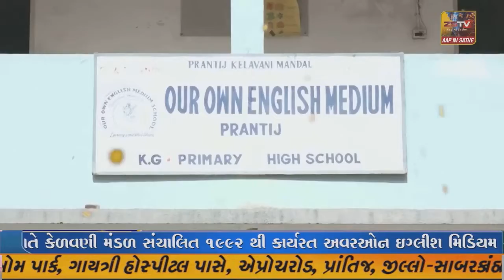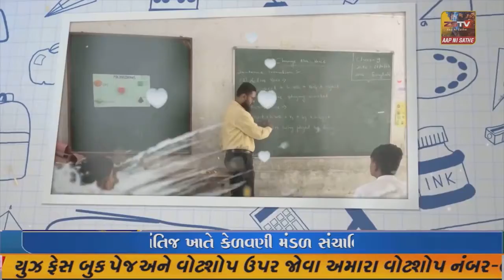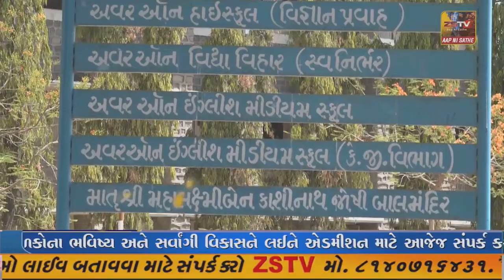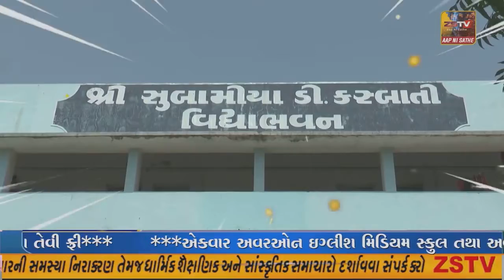ધાનેરા પોલીસ મથકમાં બ્લડ ડોનેશન કેમ્પ યોજાયો પોલીસ ઇન્સ્પેક્ટર શ્રી ડી વી ડોડીયા સહિત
ધાનેરા પોલીસ મથકમાં બ્લડ ડોનેશન કેમ્પ યોજાયો પોલીસ ઇન્સ્પેક્ટર શ્રી ડી વી ડોડીયા સહિત પોલીસ જવાનો તેમજ મોટી માત્રામા લોકોએ રકતદાન કર્યું